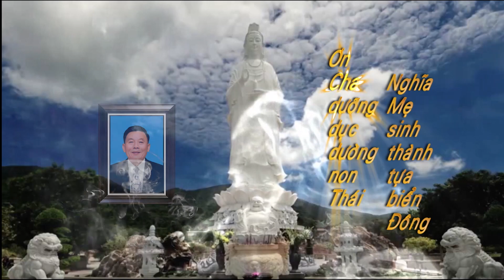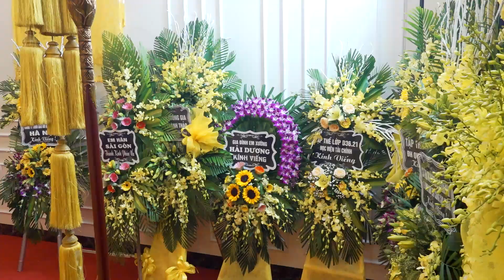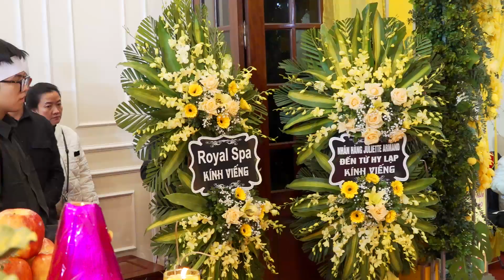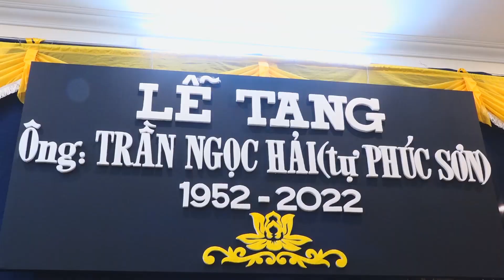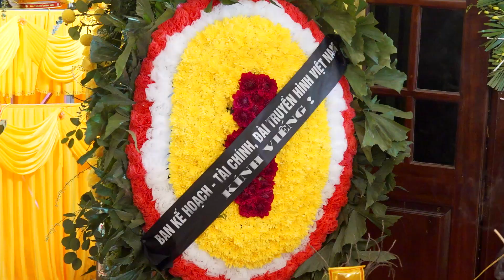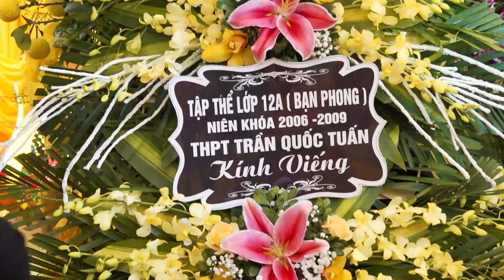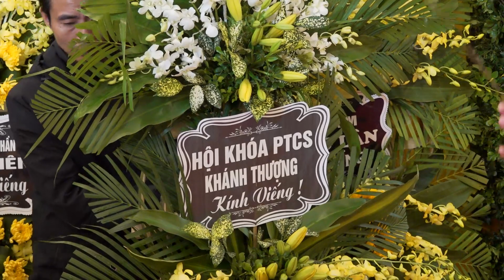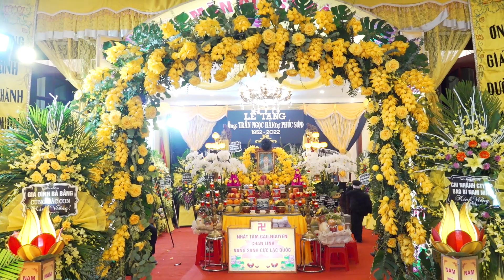Phần 1 LỄ TANG Ông TRẦN NGỌC HẢI Pháp danh PHÚC SƠN 1952 2022 FullHD